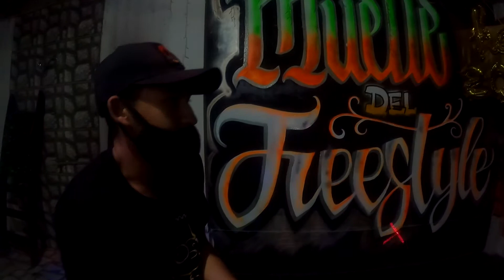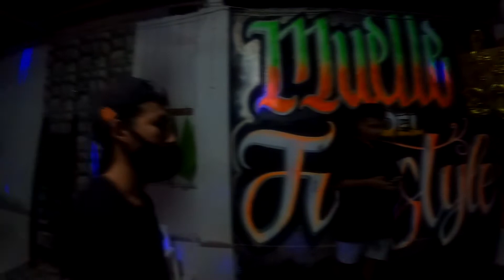JORNADA 1 - ROZ VS PATRON - FORMATO MDF 001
Evento realizado gracias a nuestros auspiciadores que creen en el Arte Urbano como una puerta para que los jóvenes puedan lograr el éxito en lo que mas le gusta, la música y el freestyle.